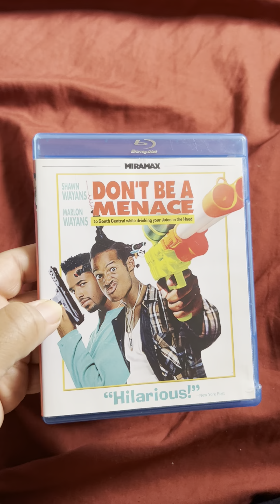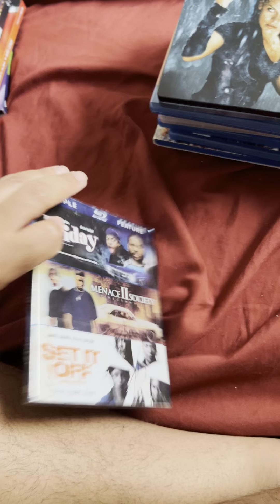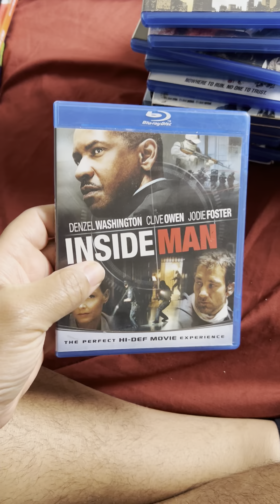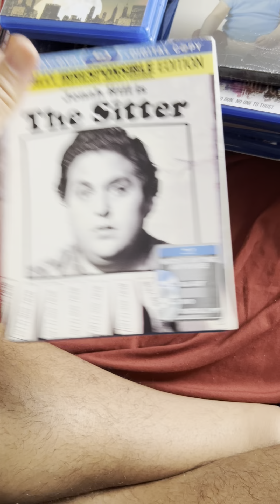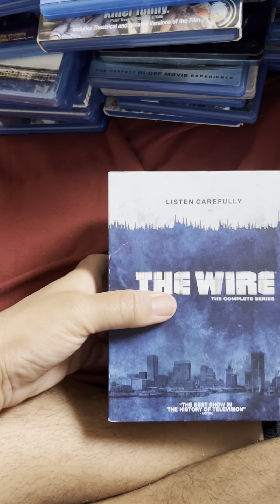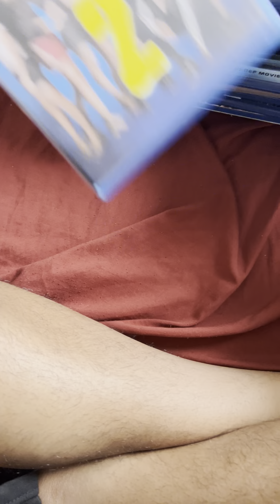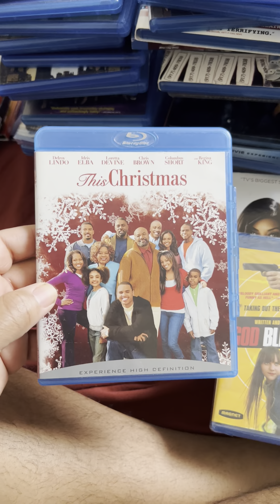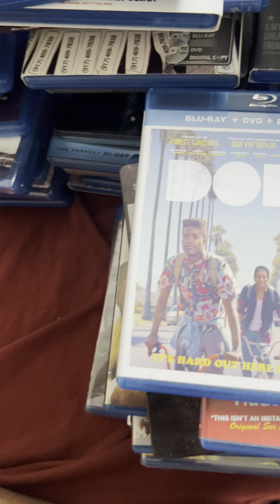Entire bluray collection December 2021